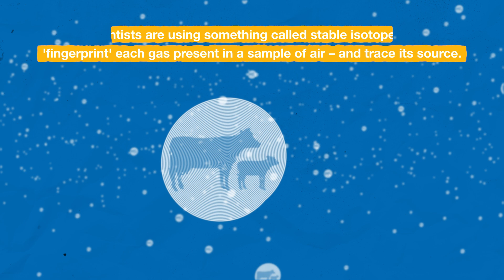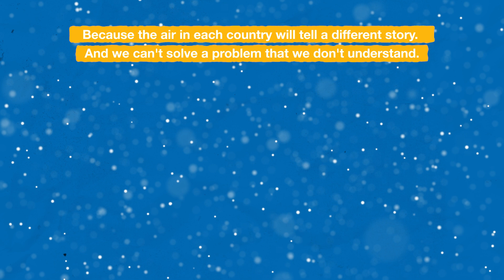How Nuclear Science Can Help Reduce Greenhouse Gas Emissions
How can we fight climate change if we don't know where greenhouse gases are really coming from?

A cutting-edge scientific technique is giving governments and industries the data they need. Scientists are using something called stable isotopes to 'fingerprint' each gas present in a sample of air – and trace its source. The International Atomic Energy Agency is working with the World Meteorological Organization to help countries perform these measurements and generate the data needed.

Climate change is the greatest environmental challenge of our time. If the world is to meet the agreed climate goals within the available time frame, we need mature, readily deployable solutions.

Nuclear technology and applications contribute to tackling climate change. As the only world forum in the nuclear field, the IAEA will continue to contribute to an informed debate on the benefits of nuclear power and applications in the many international events that will take place, including COP29, where political leaders, industry, scientists and civil society will discuss the way forward.